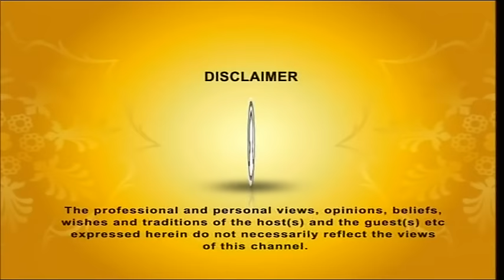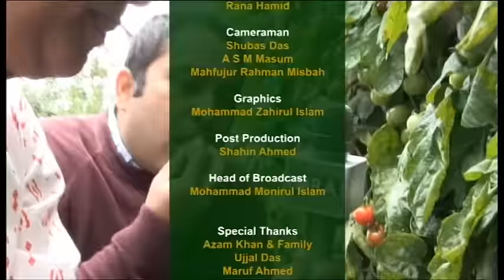Shokher Bagan Ep 01 (Azam Khan) Beckton